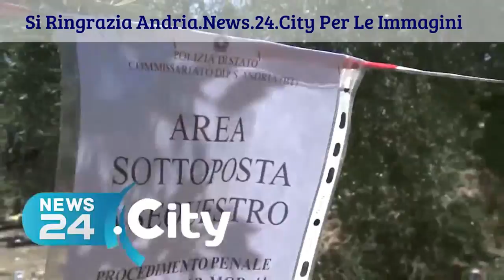Speciale News-Edizione Serale-19.7.2016 Con Mimmo Siena